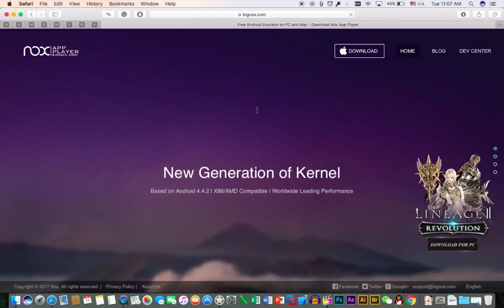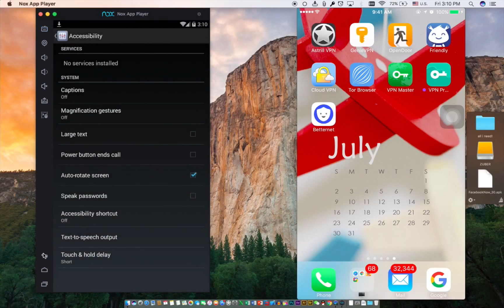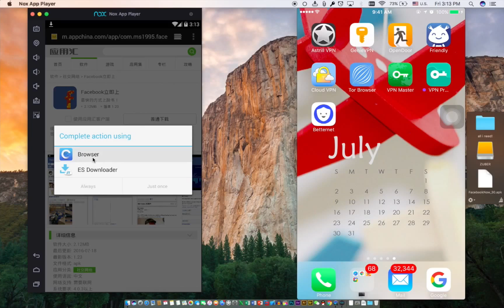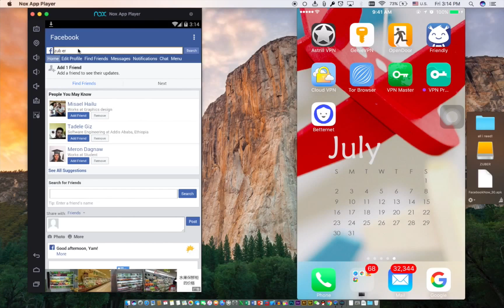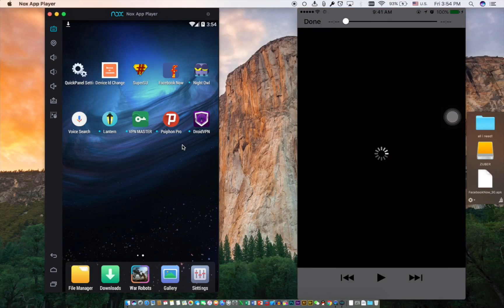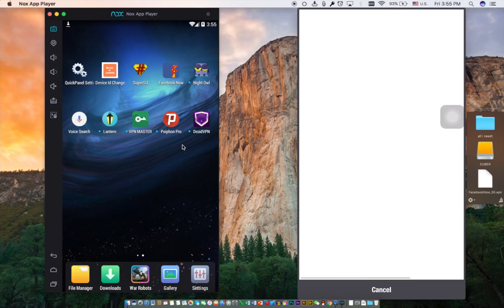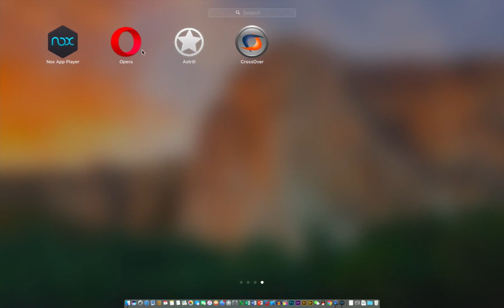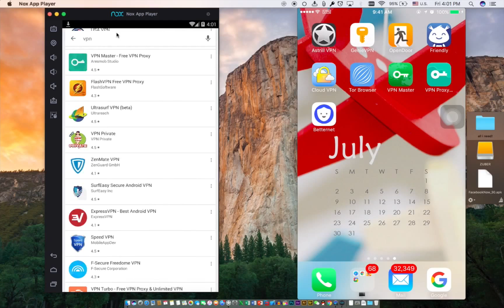How To Emulate Android On Your pc mac/win *VPN (use Facebook with out VPN)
How to emulate Android On PC all u need about VPN how to use Facebook with out VPN*ALL COUNTRY*
Facebook ያለ VPN
(Android iPhone Mac/win)